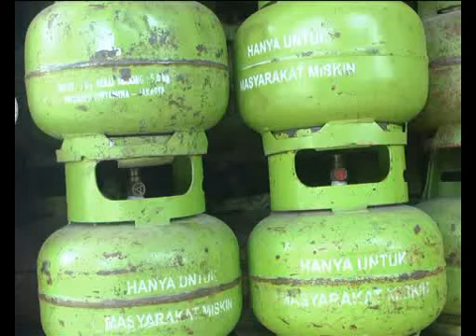AGEN DILARANG JUAL LPG DIATAS HARGA ECERAN TERTINGGI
Pemerintah kota Pekanbaru, sudah menetapkan dan memperlakukan harga Eceran Tertinggi elpiji 3 kilogram, seharga 18.000 rupiah. Jika ada Pangkalan atau Agen yang menjual diatas harga tersebut, akan di Tindak Tegas sesuai Aturan Yang Berlaku.